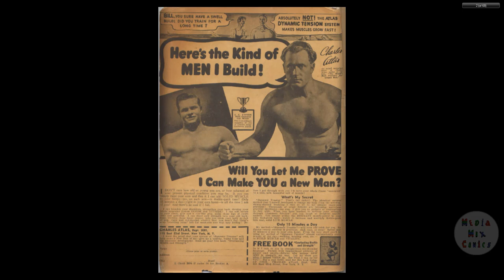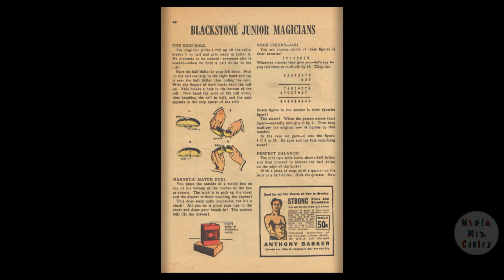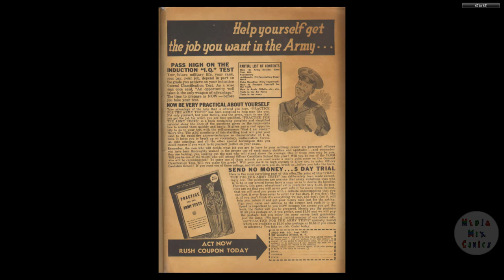Super Magician V02 #01